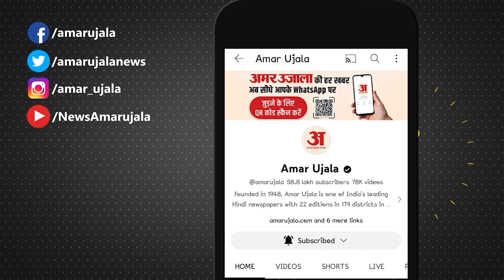Smriti Irani: 'बिना सहारे अपनी सीट पर नहीं लड़ सकते'